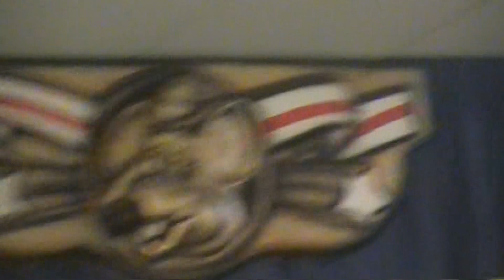Chuck E Cheese Danvers Birthday Star (2011)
Here’s the CEC Birthday Star song from the Chuck E Cheese in Danvers, Massachusetts! I filmed this video in July 2011 during a visit to this former PTT. Danvers unfortunately closed in April 2020, after being open for more than three decades. RIP

VIDEO #3 - 10 VIDEOS IN 10 DAYS - MORE TO COME!